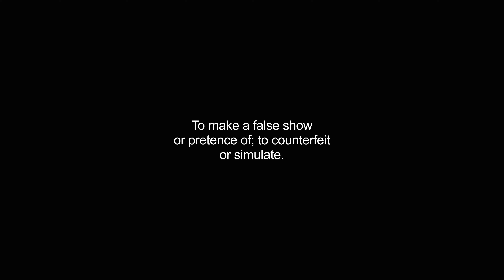feigning video Dictionary meaning and pronunciation